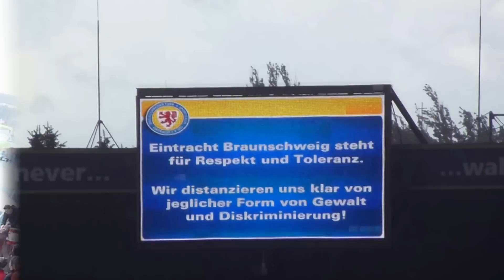Spielzusammenschnitt | Eintracht Braunschweig - Fortuna Düsseldorf | 15.05.16 F95